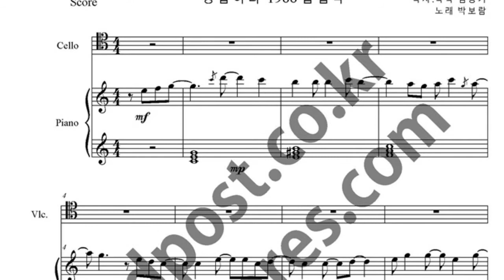혜화동 악보_첼로,피아노 악보